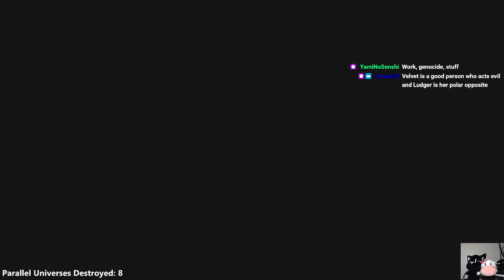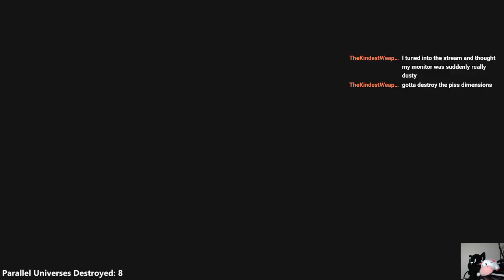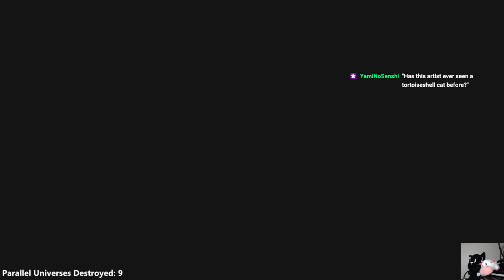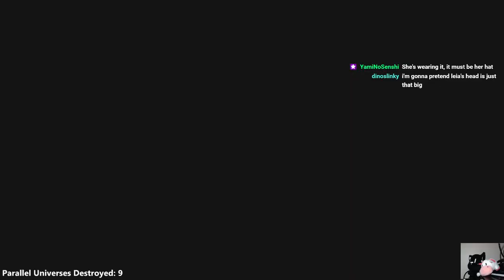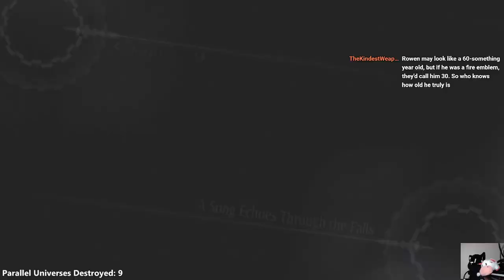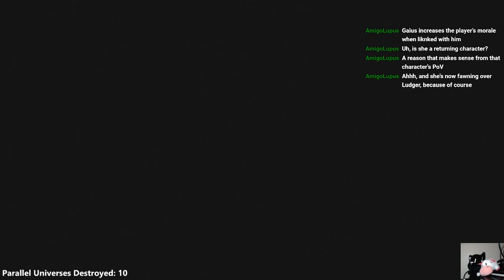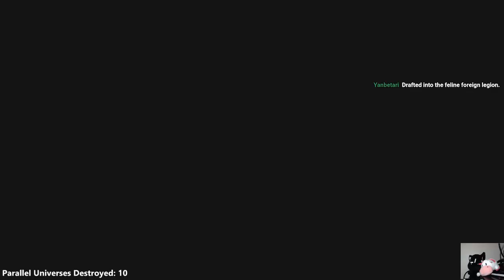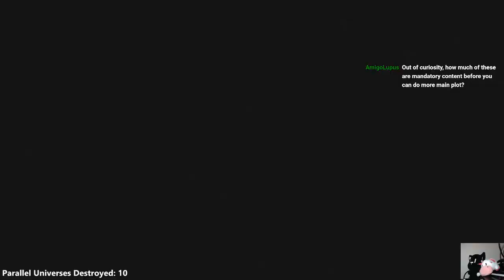Tales of Xillia 2 - 8 - Muzet Is On The Case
Finally, the gang is all here